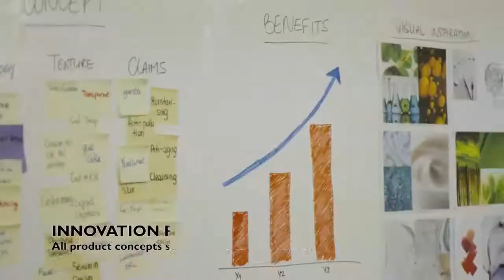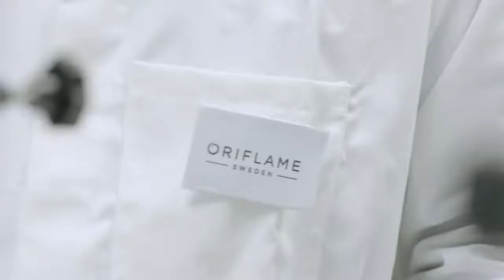Вы когда-нибудь задумывались, что происходит за кулисами в Oriflame исследованиям и разработкам?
Присоединяйтесь к нам и пользуйтесь качественными продуктами по скидке от 20% и более